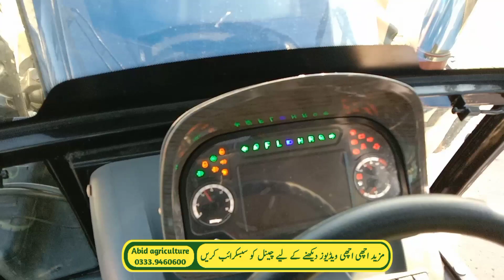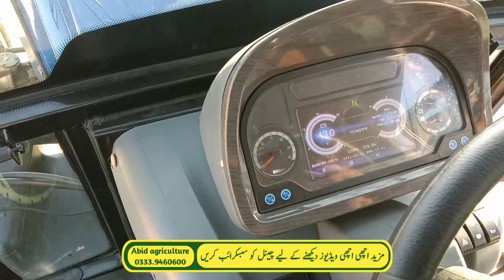Agri master 1604 tractor price in Pakistan today|China import tractor price in Punjab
Agri master 1604 tractor 160 HP price in Pakistan today 2023|Trademax company Lahore Pakistan
Hauling master X800s yto tractor price in Pakistan today|China import tractor in Punjab
China import Agri master eco 400 tractor price in Pakistan|Out of country tractor working in Punjab
Agri master 1604 tractor price in Pakistan today|China import tractor in Punjab
1604 tractor price today
1604 Agri master tractor price in Pakistan
1604 agri master tractor price today
1604 Agri master tractor for sale in Punjab
1604 Agri master tractor for sale
1604 tractor price in Pakistan
1604 yto tractor
yto tractor price today
yto 1604 tractor price in Punjab
1604 trademax company tractor